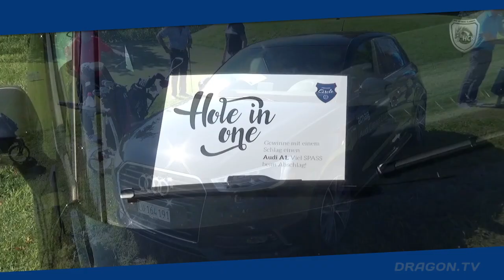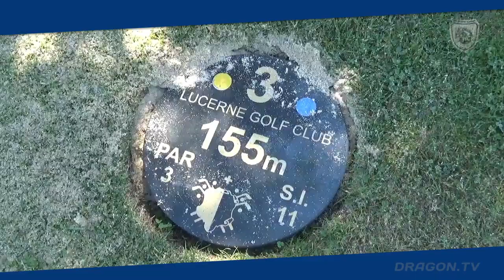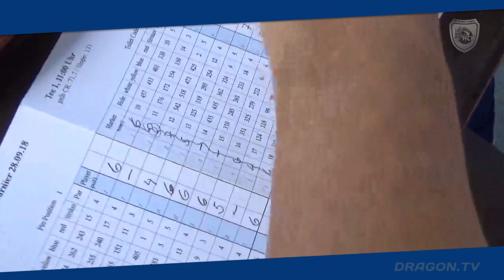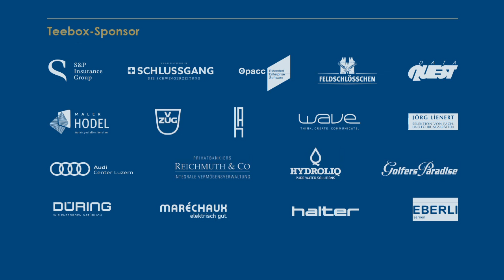5. Charity Premium Circle Golftrophy 2018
Die Zusammenfassung des Dragon.TV von der 5. Charity Premium Circle Golftrophy 2018 zu Gunsten des Nachwuchses des HC Kriens-Luzern im Lucerne Golfclub auf dem Dietschiberg.